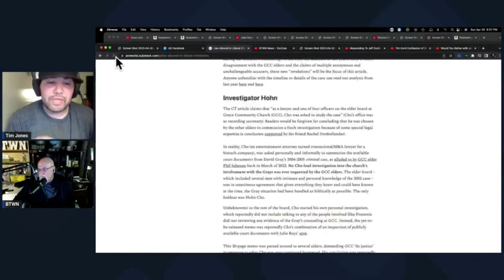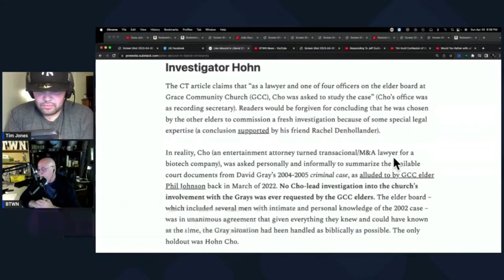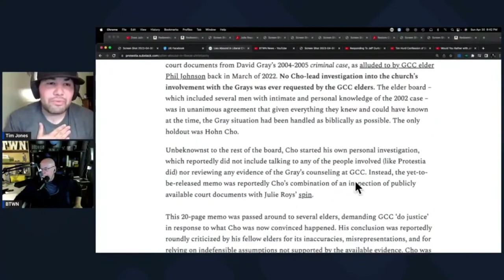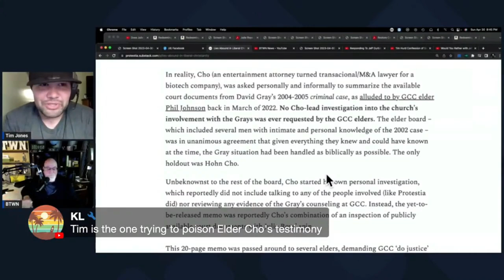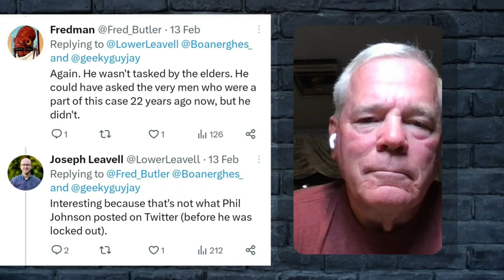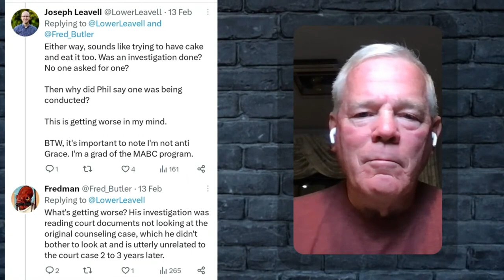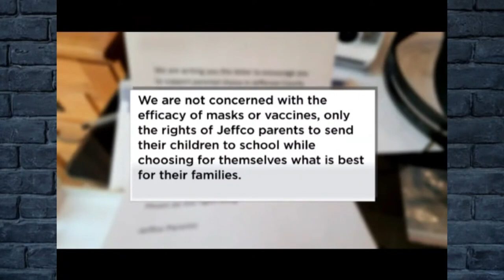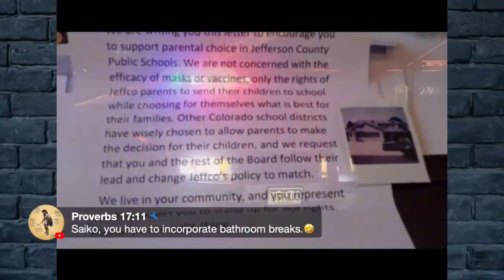Descubriendo las mentiras de John Macarthur con Dennis Swanson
Para ver la auto traducción, deben de ponerla disponible en su navegador de youtube. Aca esta un video que les explica cómo hacerlo: